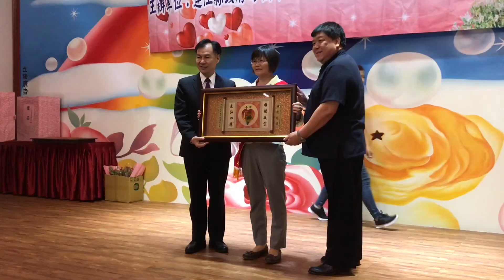馬祖日報2019/05/12影音／歡慶母親節 南竿鄉表揚模範母親及慶祝餐會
日期：2019/05/12中午12:00
地點：神辳居婚宴會館
攝影：吳嘉榮
　南竿鄉舉辦母親節慶祝餐會，縣長劉增應、鄉長陳振國及與會來賓一同舉杯祝賀所有偉大的母親們佳節快樂，並表揚南竿鄉模範母親陳淑貞、劉香蓮，致贈匾額和紀念品，感謝她們對家庭的用心，長年為子女付出，無私奉獻的精神令人敬佩，更是大家學習的楷模。